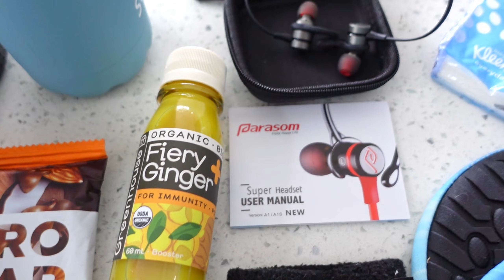Swimming in 0.7°C Freezing Mountain Creek ❄️ Cold Water Swim ⛄️ Lynn Canyon Park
30 Foot Pool at Lynn Canyon Park in North Vancouver is well-known for its freezing cold water, all year round. It is where I experienced my first ever cold water exposure in nature, barely lasting 10 seconds. Now, after practicing the Wim Hof Method for 3.5 years, I am truly impressed with the progress my body has made in withstanding the cold. I can actually go for a swim in the ice-cold water, for minutes without end.

Big thanks to Jimit for capturing my swim by drone. IG: @jim_travelz, milestomacaroni.

If you enjoy watching my videos and feel like treating me to a nice warm matcha latte, I would deliciously appreciate it. Thank you! :)